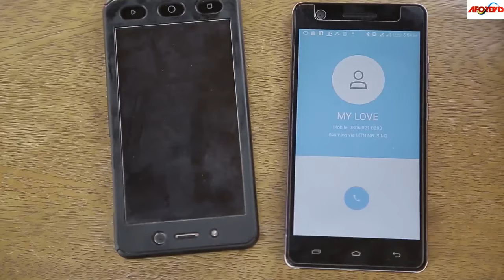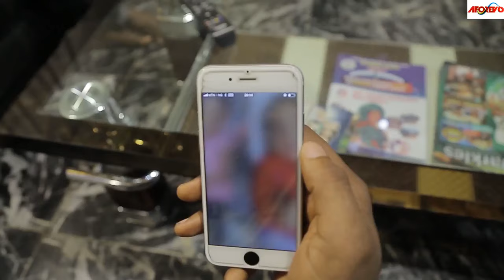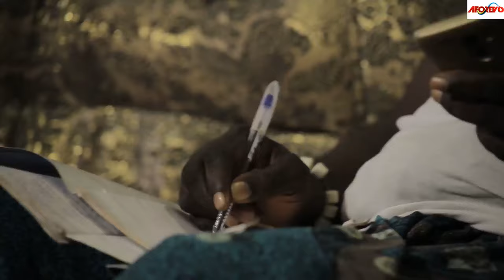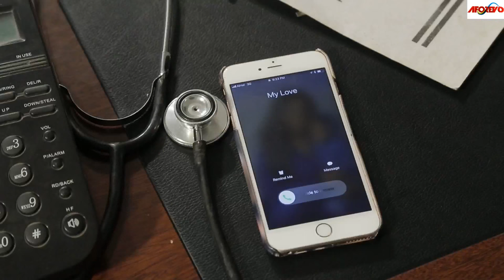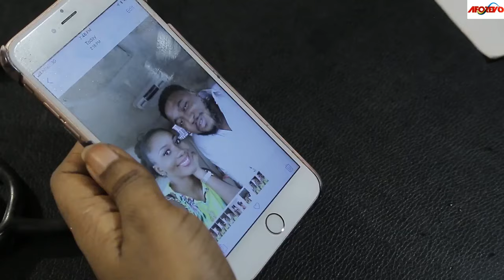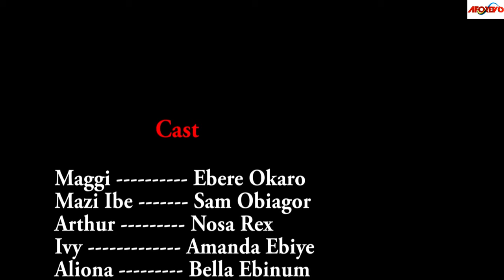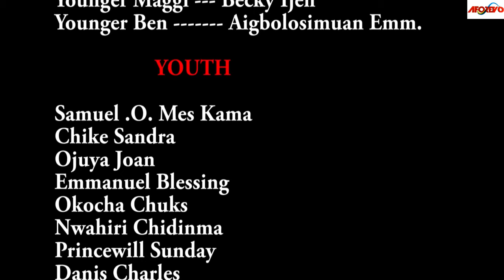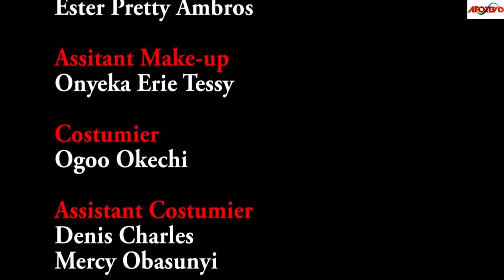I Beg You To Watch This Movie And See That God Hears The Prayer Of Little Children - Nigerian Movies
Mazi Ibe is a generous and easy going gentleman, but his wife is quite the opposite. She does not care about anybody, dictates what happens in the family. When her son brought the woman he marry to see them, she resented the lady without any justification. But her son is bent on going ahead with the marriage irrespective.

First-ClassTV#nigerianmovies#CANADA#JAMAICA#USA#UK#TRINIDADANDTOBAGO#africannigerianlatestmovies#ruthkadiri247